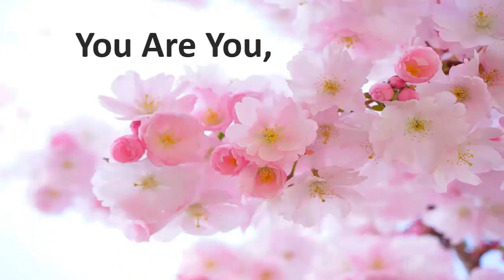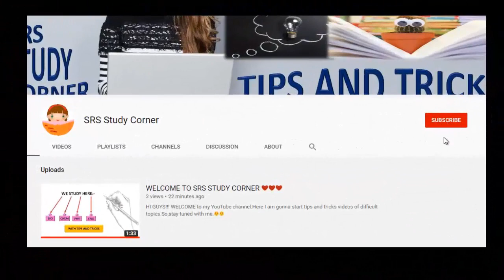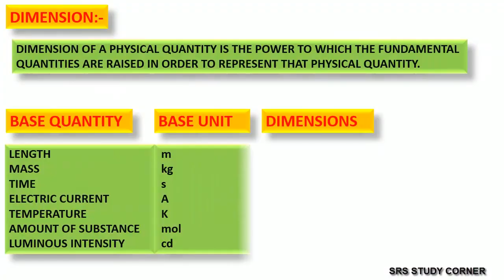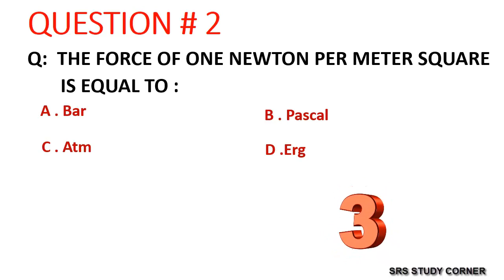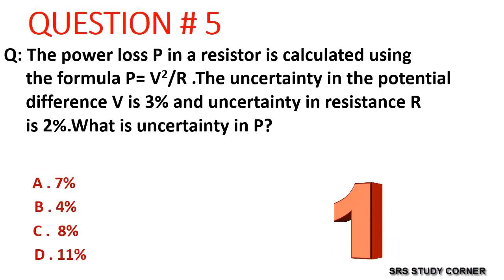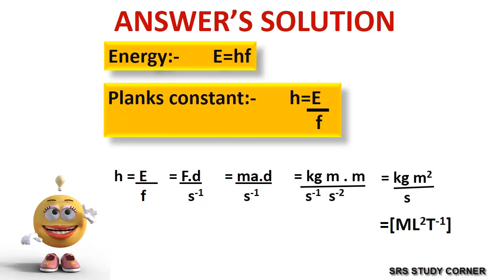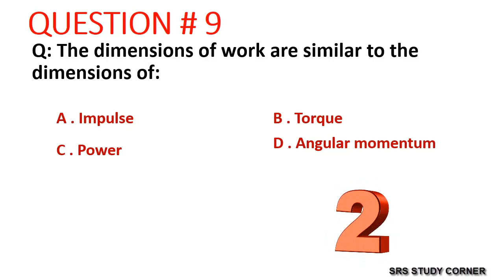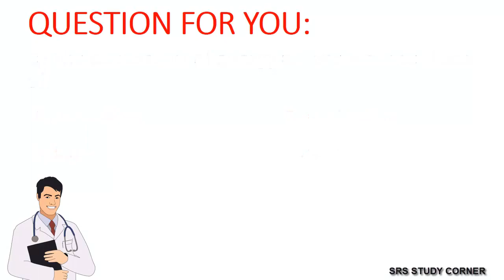CH-1 | MEASUREMENT | ETEA PHYSICS | QUICK REVISION SERIES | SOLVED QUIZ FROM PAST PAPERS.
This video contains main point from chapter MEASUREMENT along with solved past paper MCQs quiz...
Q 1: WHICH OF THE FOLLOWING IS UNIT OF PRESSURE?
Q 2: THE FORCE OF ONE NEWTON PER METER SQUARE IS EQUAL TO ?
Q 3: What is the ratio of 1 Gm /1 µm?
Q 4: The number of significant figures in 4.0030 is ?
Q 5: The power loss P in a resistor is calculated using the formula P= V^2 /R .The uncertainty in the potential  difference V is 3% and uncertainty in resistance R is 2%.What is uncertainty in P?
Q 6: The percentage error in the measurement of mass and speed are 5% and 6% respectively the maximum Error in the measurement of K.E is?
Q 7: A precise measurement is one which has ?
Q 8: The dimensions of Planks constant are ?
Q 9: The dimensions of work are similar to the dimensions of ?
Q 10: [M°L°T°]  are the dimensions of ?